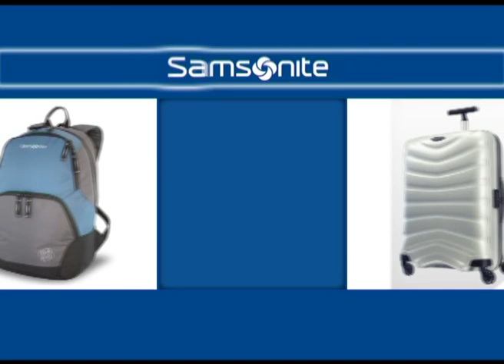Campeonato Argentino - Fecha 2 - Córdoba 20 Tucuman 25